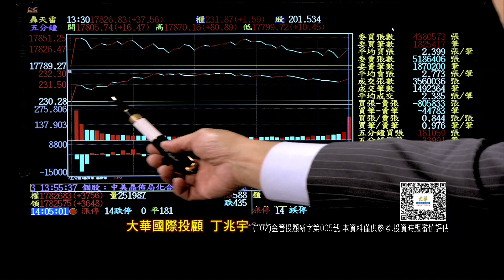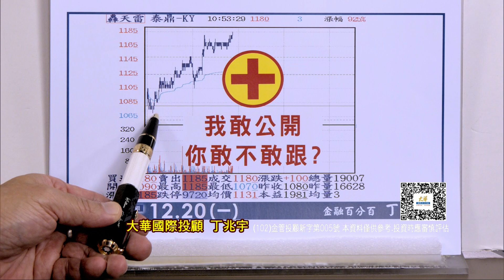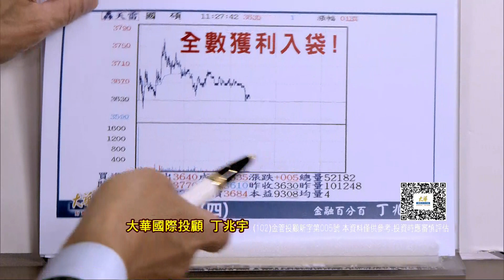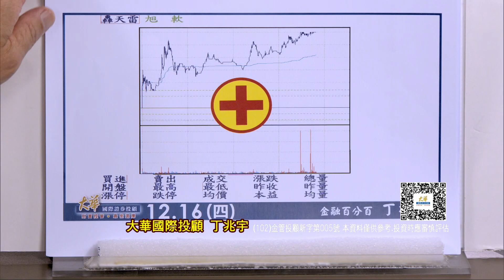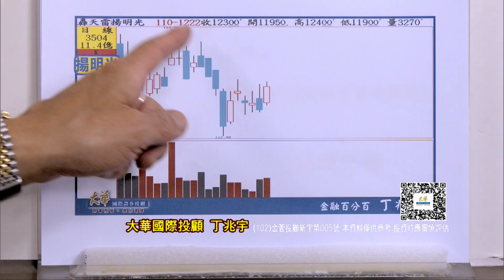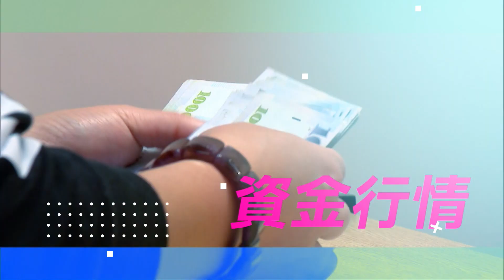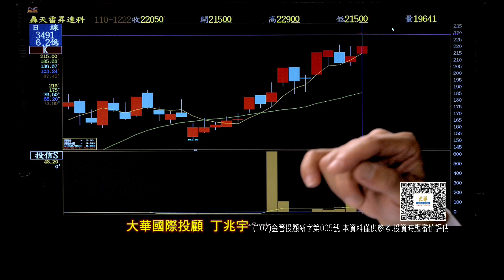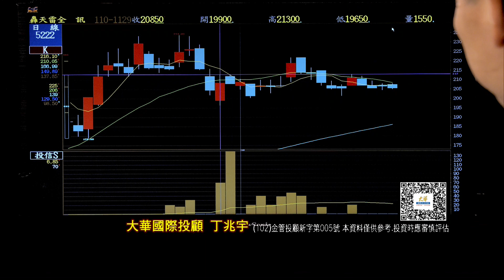20211222金融百分百